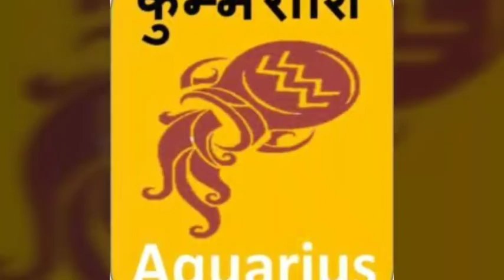! आज 11-11-2018 का राशिफल!तुला से मीन !